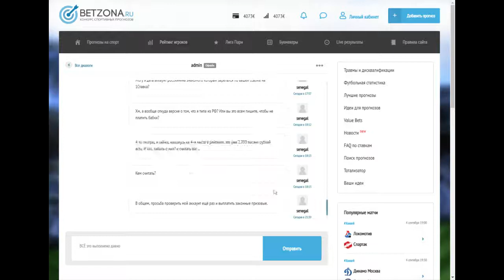screencast betzona ru 2019 09 04 22 32 36